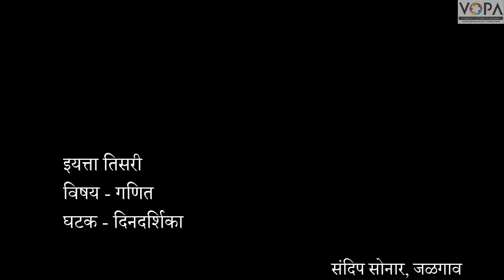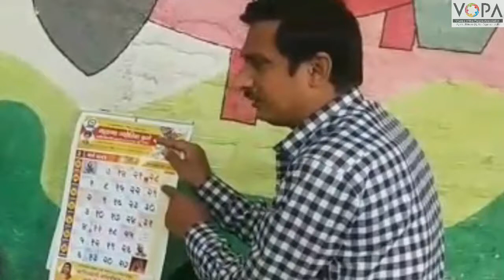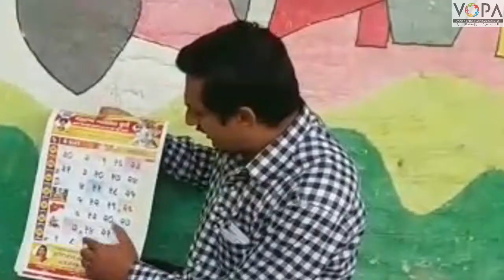3rd | Maths | Chapter 16 | दिनदर्शिका | V-School